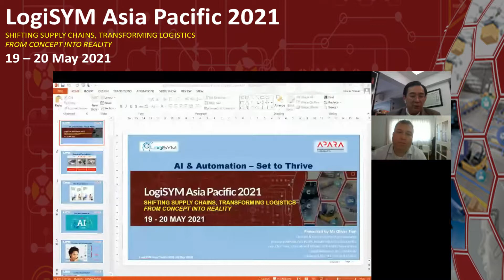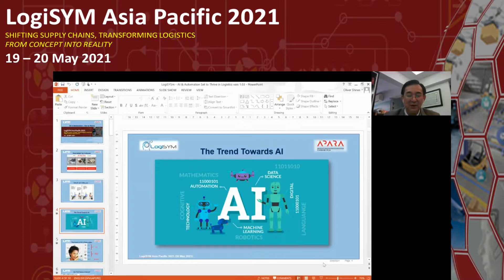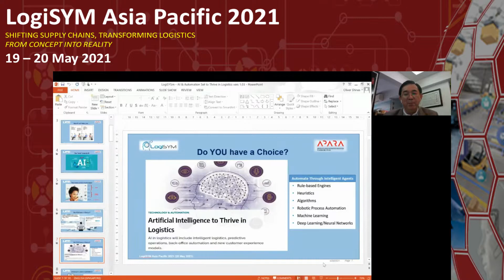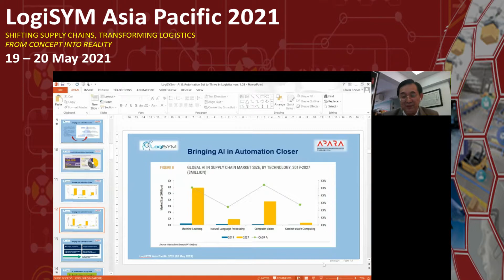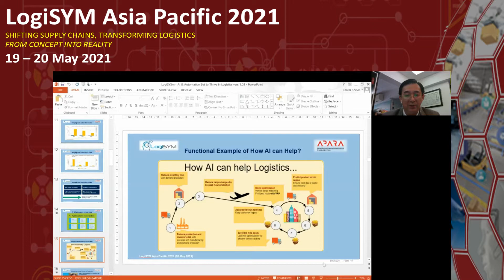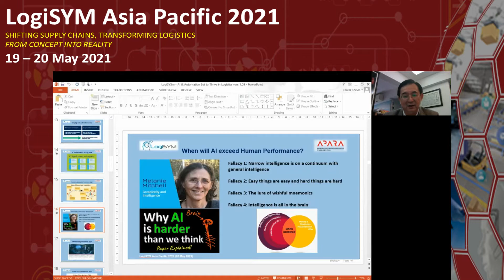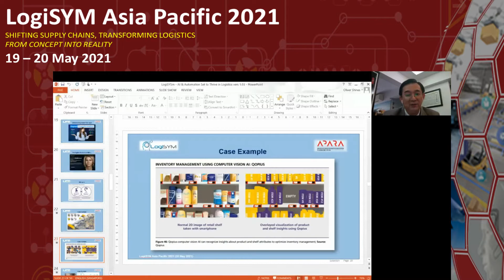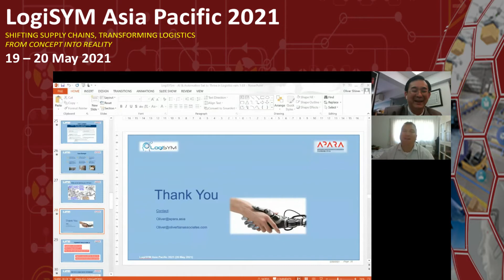LogiSYM Asia Pacific 2021 | AI and Automation – Set to Thrive in Logistics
Presentation by Oliver Tian, Director and Founder of Oliver Tian Associates

Synopsis:
The adoption of AI & Automation has been evident in many sectors, and the use of such technologies has taken on an accelerated path in the Logistics sector. Discover the key drivers in building success when adopting AI and Automation technologies and what are the considerations to take in this transformation journey.